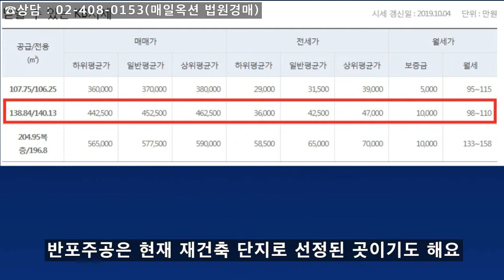[부동산추천] 매물로도 구하기 힘든 귀한 물건이 떴다!! 서초구 아파트 / 반포주공아파트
정말 인기 많은 물건이라, 일반 매물로도 구하기 힘들죠
서초구 반포주공아파트가 경매로 나왔어요~
너무너무 관심이 많은 물건일것 같아서 알려드려요~
엄청난 경쟁이 예상되니 어서들 서둘러주세요~!!^^

(주)매일옥션 법원경매
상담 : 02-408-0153